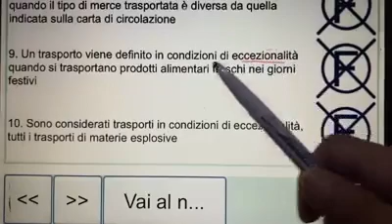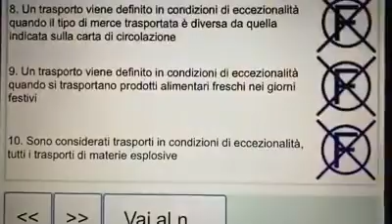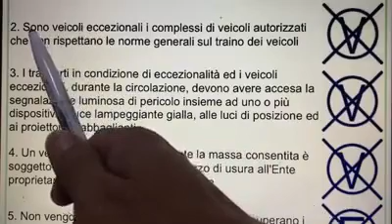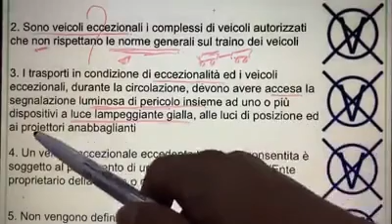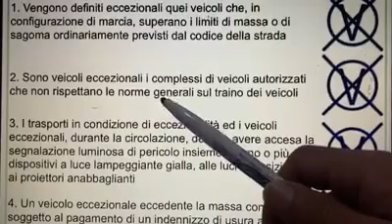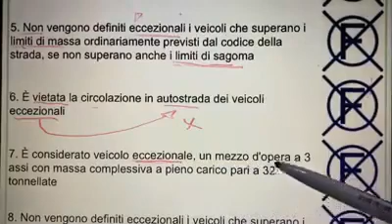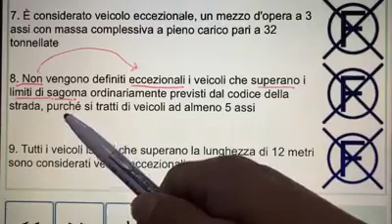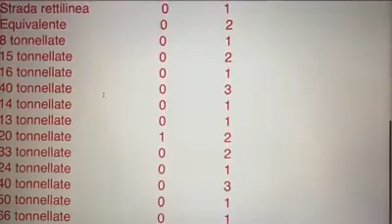Patente C ...Driving License C ...punjabi... Ali patente ....Demo Class